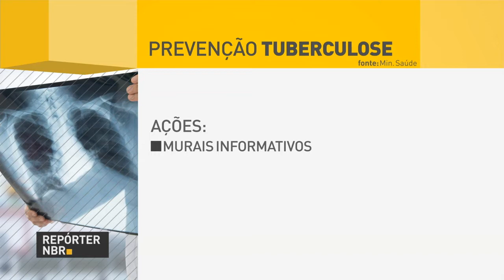BOLETIM REPÓRTER NBR 17h - 6 de junho de 2018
REPÓRTER NBR 17h - 06.06.18: Governo toma medidas para combater tuberculose. Entre a população carcerária, o índice tem se mantido estável enquanto cai no restante da população. E o Sebrae e o Ministério da Cultura, firmaram um acordo para oferecer capacitação e treinamento a trabalhadores que atuam com economia criativa.